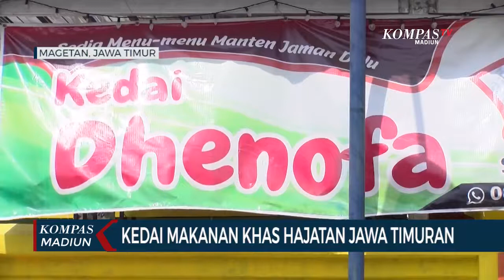Kedai Makanan Khas Hajatan Jawa Timuran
MAGETAN, KOMPAS.TV - Menu khas hajatan ala Jawa Timuran seperti sop manten dan es podeng, rupanya masih menjadi salah satu menu yang dicari masyarakat. Meski mulai tergesernya menu tradisional hajatan dengan menu prasmanan pernikahan moderen.  Di Magetan, Jawa Timur, sebuah kedai menyajikan menu khas hajatan, untuk mengobati kerinduan akan menu tradisional khas hajatan.

Kedai Dhenofa yang berada di Jalan Pancasila, Gorang - Gareng, Kecamatan Kawedanan, Magetan, Jawa Timur, ini menyajikan berbagai makanan khas hajatan Jawa Timuran, untuk mengobati kerinduan masyarakat akan berbagai menu jamuan makanan di pesta pernikahan.

Menu tradisional khas hajatan seperti nasi pupuk, yang terdiri dari olahan daging sapi, sambel kentang, dan acar, kemudian sop manten dengan irisan wortel, makaroni, dan bakso yang disiram kuah sop yang segar, sampai es podeng yang dapat menghilangkan dahaga, bisa anda jumpai di kedai ini.

Suswandari, adalah ibu rumah tangga yang ada di balik ide menu hajatan di kedai ini. Berawal dari kerinduannya dengan menu khas hajatan khususnya sop manten, hingga pada awal tahun 2021 lalu ia memutuskan untuk menyajikan menu hajatan di kedainya.

Mulai tergesernya menu tradisional hajatan dengan menu prasmanan pernikahan modern, membuat tidak hanya masyarakat sekitar namun luar daerah juga rela jauh-jauh datang ke kedai ini untuk mengobati kerinduan akan menu tradisional khas hajatan.

Berbagai menu khas hajatan disini bisa anda nikmati dalam satu paket makan yang terdiri dari nasi pupuk, sop manten, dan es podeng. Harga dari paket manten ini juga cukup terjangkau, hanya dengan dua puluh lima ribu rupiah saja anda bisa minikmati paket lengkap ini.